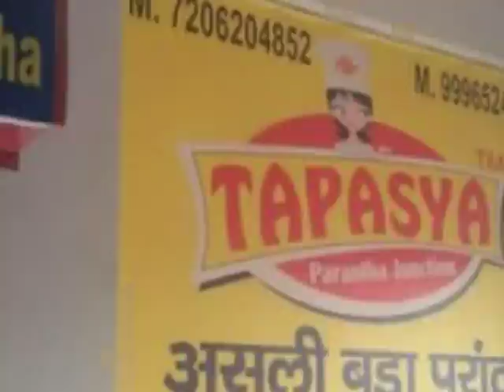Uncredited condition: Eat three paranthas and win food and other gifts for life times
Uncredited condition: Eat three paranthas and win food and other gifts for life times. There are different types of food available at dhabas and hotels. You will eat Prantha at many hotels and dhabas. But the prantha we are about to tell you is never the kind of prantha you ever ate.